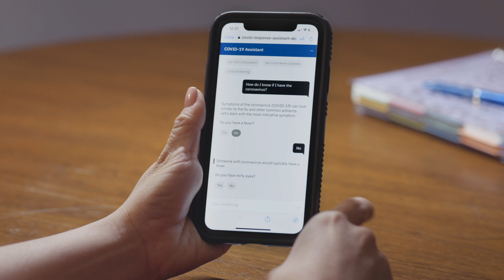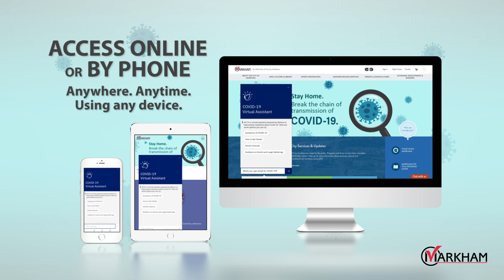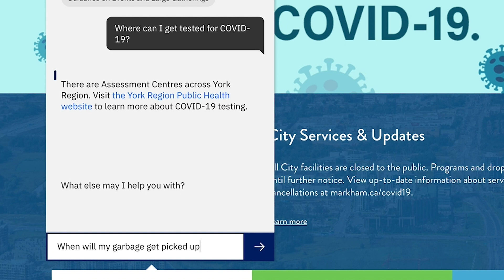Markham & IBM Special Announcement 2020